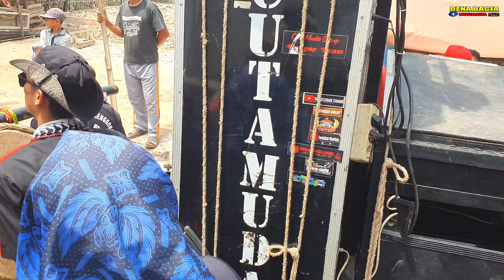KUDA RENGGONG CUTA MUDA - DOLA DOLI MEDLEY BEBENDE - MAMAH ITOH SINDEN SUARA MERDU